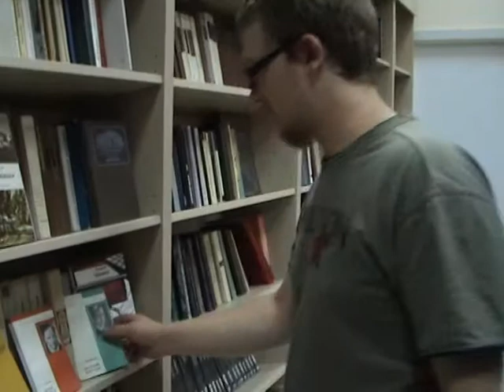Алёха в Букинисте. случайно загрузила